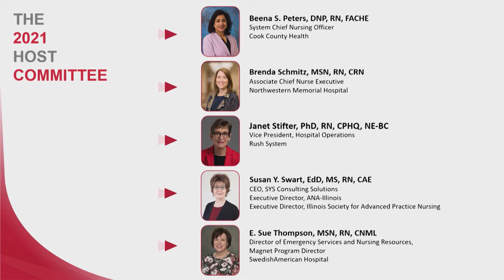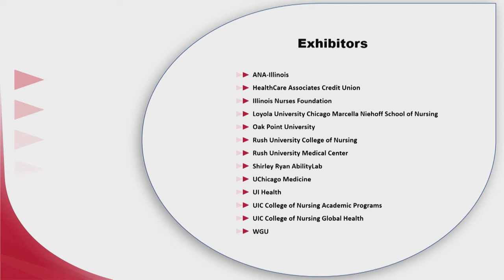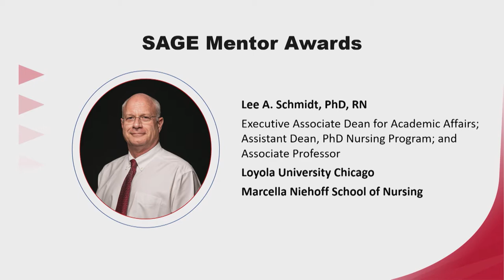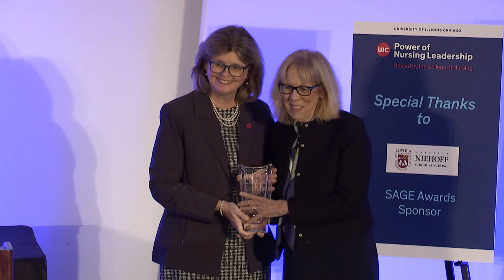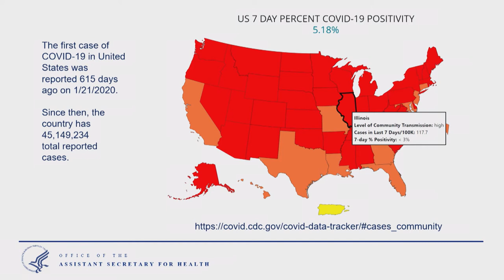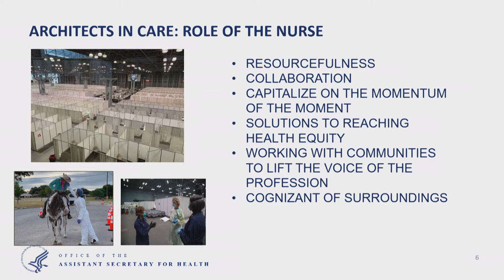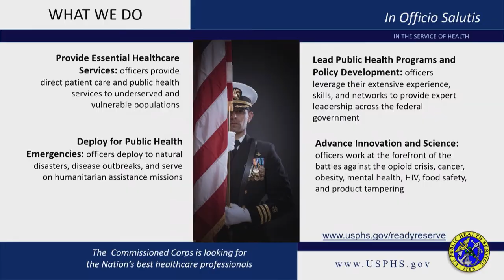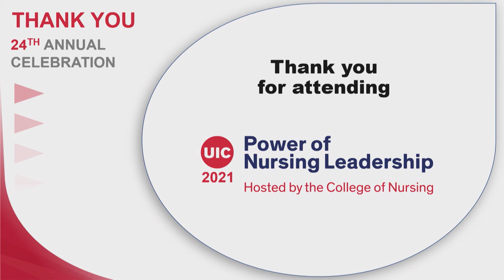UIC Power of Nursing Leadership Event, 2021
The Power of Nursing Leadership conference celebrates the impact and achievements of nurse leaders throughout Illinois, while also enhancing and engaging partnerships among leaders in academia, government, healthcare delivery and healthcare services.

Learn More About PNL: pnl.uic.edu